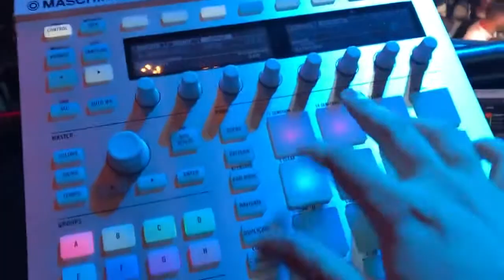Insane Mannequin Challenge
Otro vídeo más visto en facebook y que dejo por aquí

INSANE MANNEQUIN CHALLENGE!! with the homie Party Thieves at Pacha Sydney